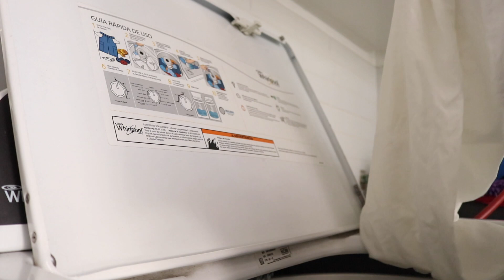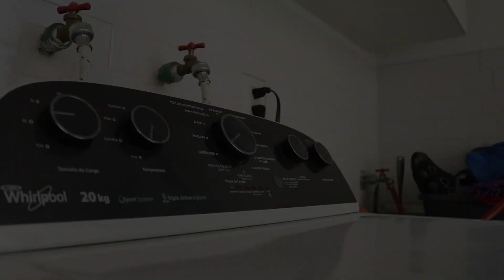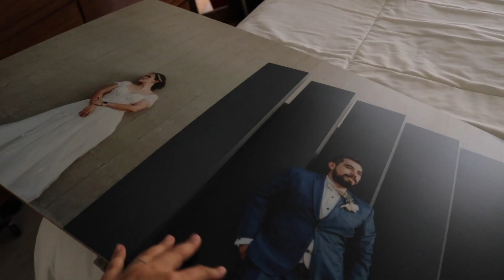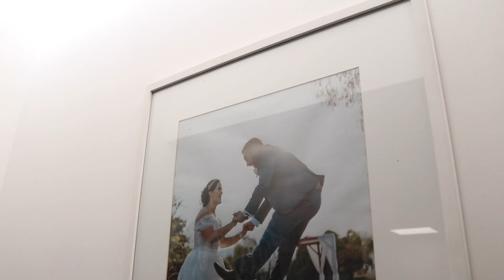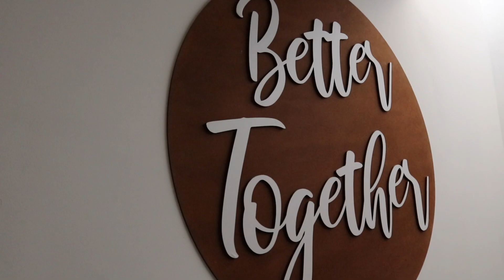LIMPIEZA Y ORGANIZACIÓN EXTREMA DE HABITACIONES ¡A FONDO! Motívate a limpiar conmigo | Primera Parte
Cada año antes de colocar Navidad me gusta preparar mi casa con una limpieza super extrema para quitar toda la suciedad que en mis rutinas de limpieza semanales no logró poner mucha atención, vamos a limpiar mucho en este vídeo y quiero motivarte hacer este tipo de limpiezas en casa por que no solo es para quitar todo el polvo y suciedad que pudiera haber en nuestro hogar si no tambien para depurar cosas que ya no nos sirvan para darle un respiro nuevo a nuestro hogar, espero logré motivarme a limpiar tu casa. Este es el primer video de algunos en esta mini serie de limpieza profunda en casa para prepararla para la llegada de Navidad, ¡así que te veo en los siguientes vídeos!

¡Cada uno de ustedes significa el mundo entero para mí y no podría agradecerles lo suficiente por todo su apoyo!